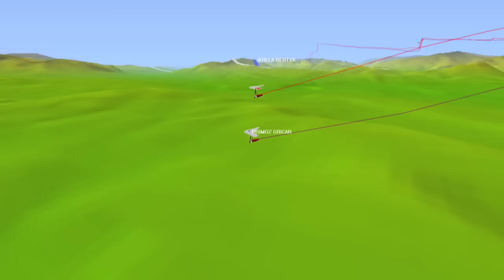Laragne, Hang Gliding World Championship 2009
Laragne, France